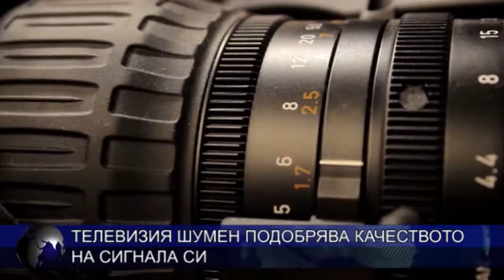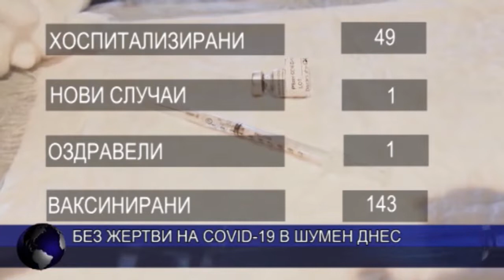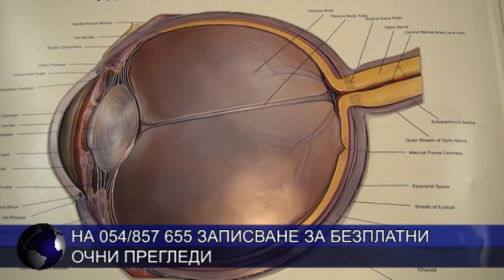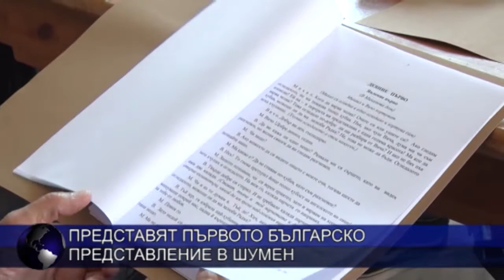ЦЕНТРАЛНА ЕМИСИЯ НОВИНИ 11 06 2021